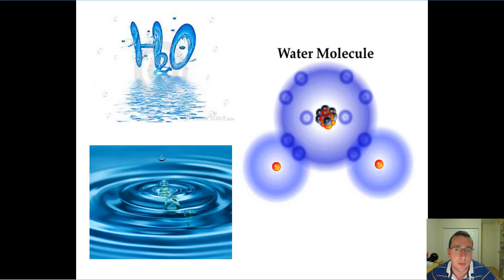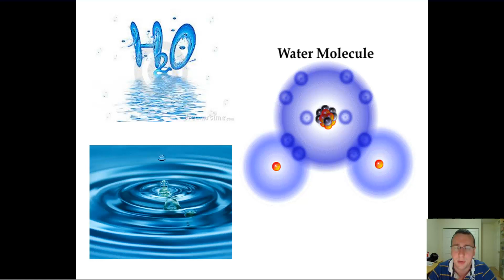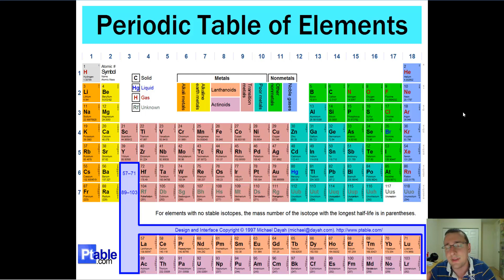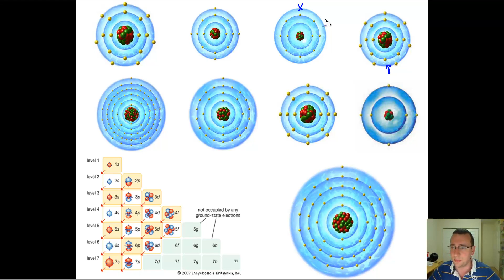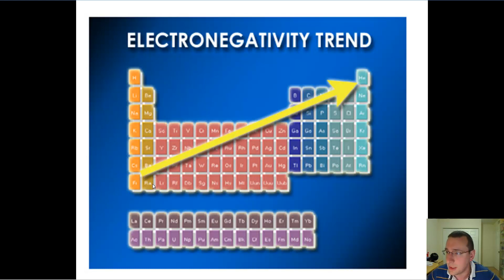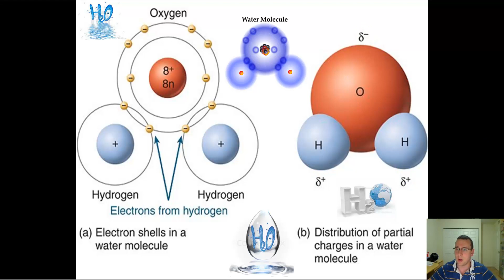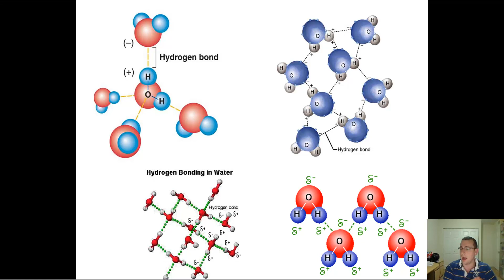Water Chemistry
This video is part of the "Water" lecture series. To see the full list of videos,

Summary: Mr. Lima discusses the physical and chemical characteristics of the water molecule which give its amazing properties